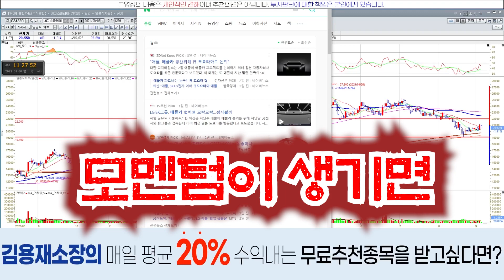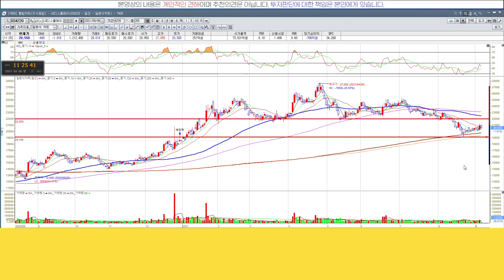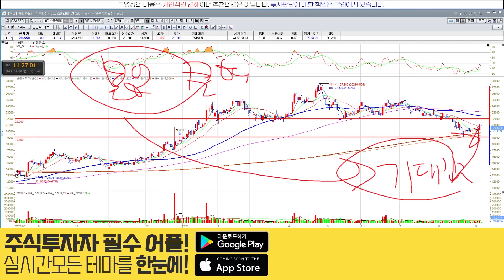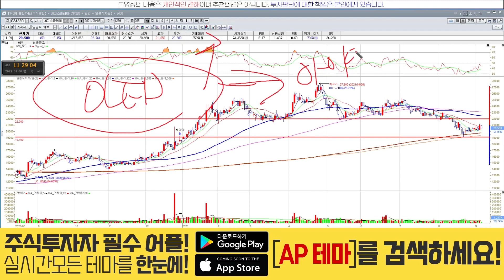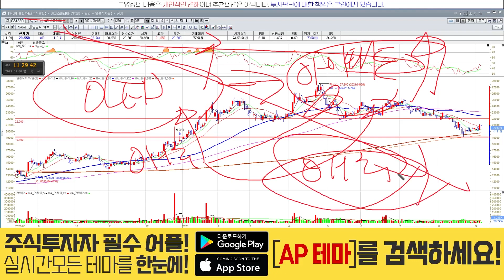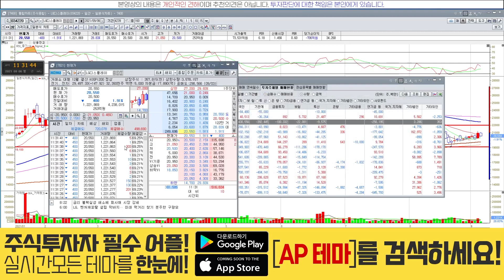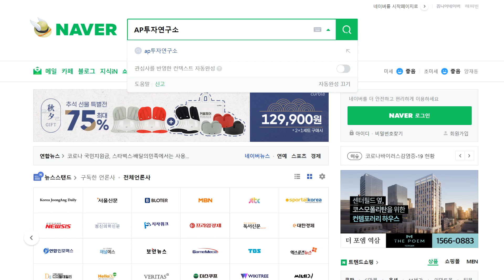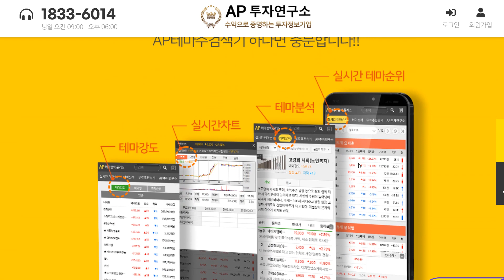LG디스플레이(034220) - 방향 전환의 키포인트 "애플카"